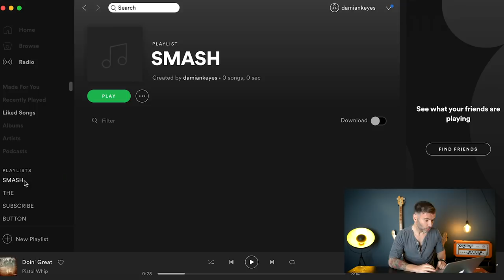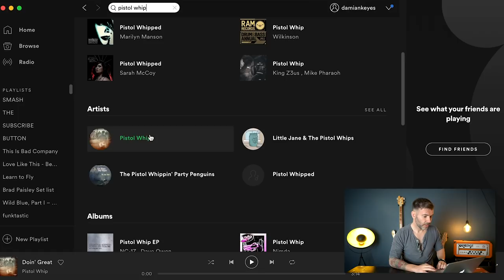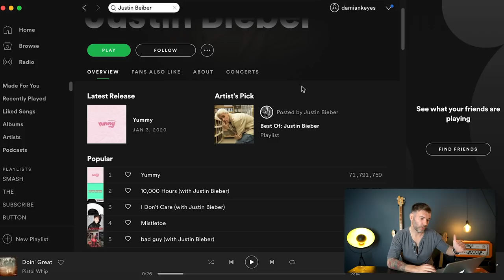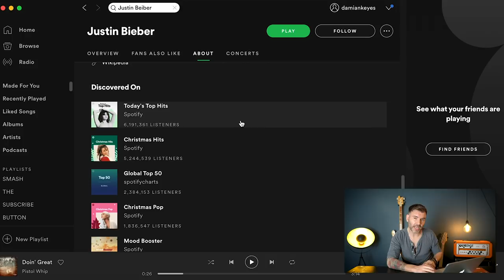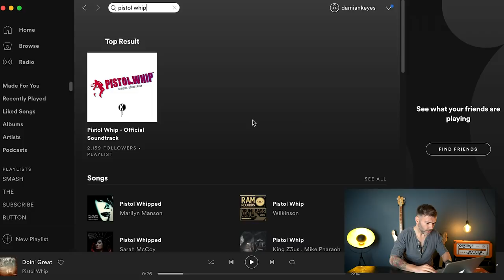HOW TO GET ONTO SPOTIFY PLAYLISTS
Here is the real way to get onto Spotify playlists in 2020. I had a bunch of questions from my followers asking how they can get their songs onto Spotify playlists so I made a video with all the answers.